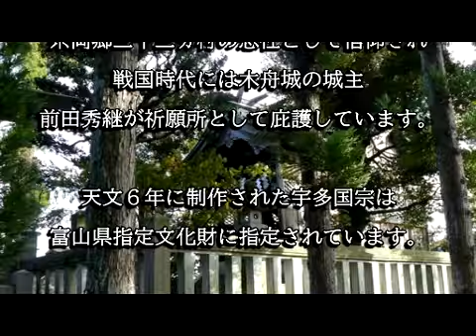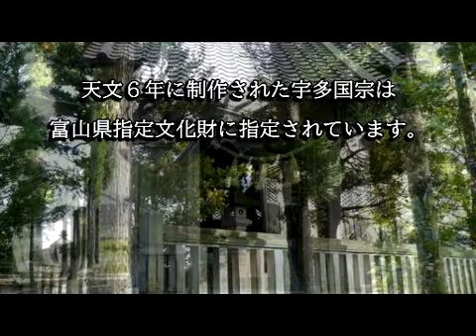福町神明宮（富山県小矢部市）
福町神明宮は伊須流伎比古神社の御霊を勧請し開創されたと伝わる神社です。社宝の宇多国宗は天文６年に制作されたもので、富山県指定文化財に指定されています。